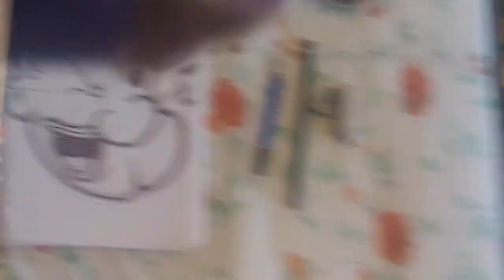Popeye the Sailor man **Beginner Version**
In this video you to be learning how to draw Popeye the Sailor Man. The Campbell Center's art instructor Rachelle Cabrera will teaching you step by step drawing techniques. As she breaks down the character's head proportion you will be learning how to draw facial proportion, facial expressions, and line direction. The supplies you'll need to begin include a pencil, sharpener, eraser, and a couple sheets of white paper.